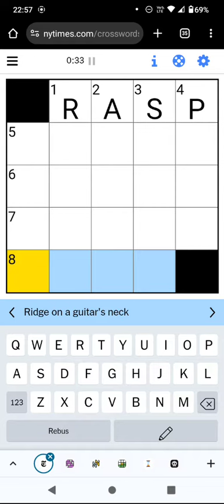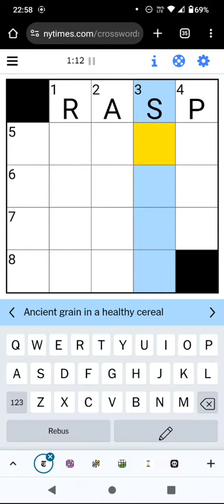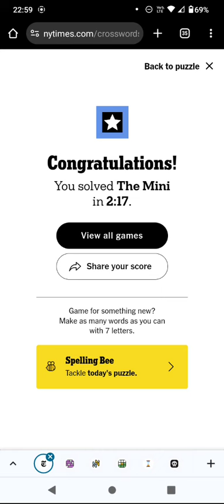Speedsolving the NY Times Mini Crossword! (24 Apr 24)